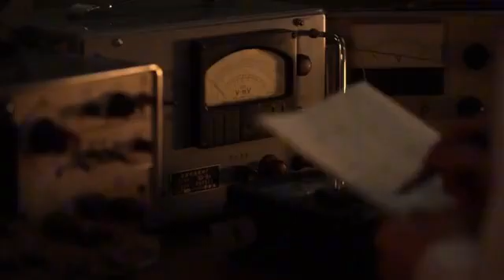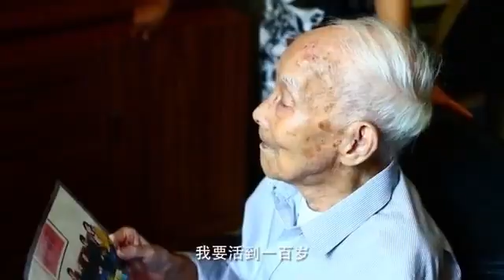百岁老兵寄语百年大党丨陈敬熊：中国第一代航天人的百岁之约